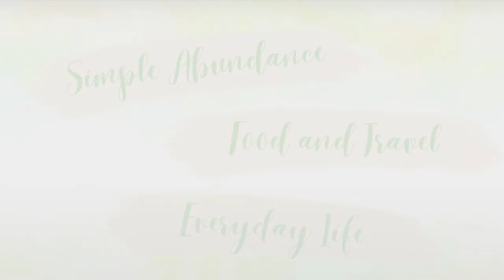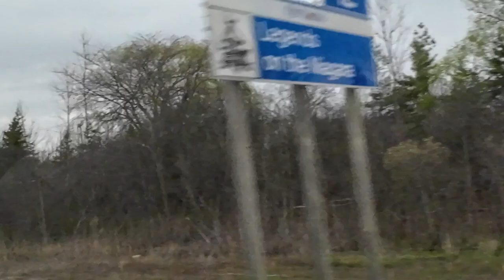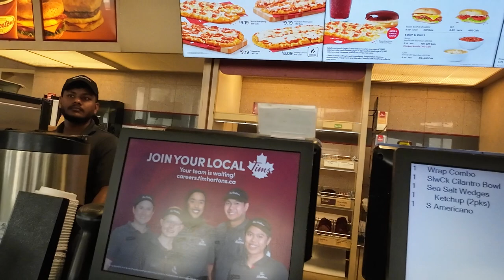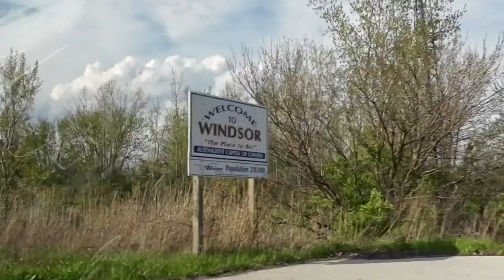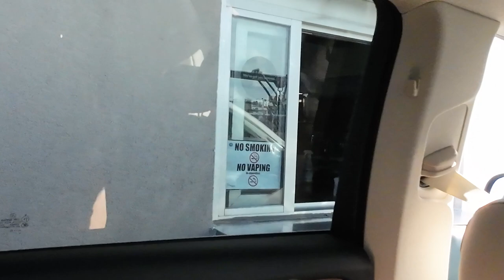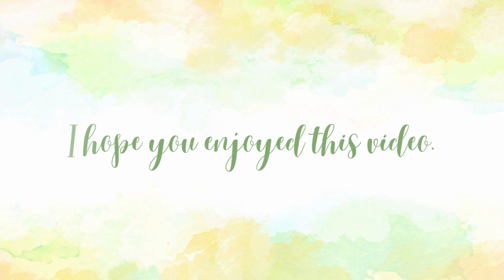Road Trip to Canada Part 4 | Arrival in Windsor, Ontario | Tim Horton's + Starbucks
We are in the final part of our road trip. In this video, we crossed Canadian immigration and are now on Canadian soil.

We will be having our late lunch in a few hours. I chose Tim Horton's Chicken-Cilantro bowl meal for my lunch. I think it took us a couple of hours to travel again before reaching Windsor, Ontario.

Before proceeding to my sister's place, we went through the drive-through at Starbucks.

Our adventure in Canada is about to start.